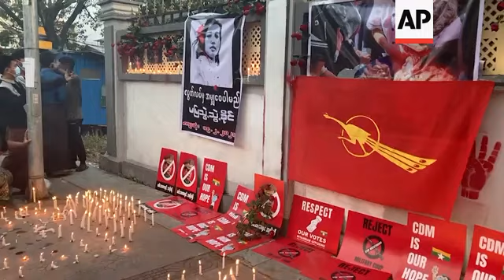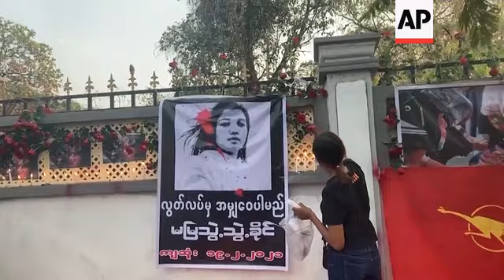Candlelight memorial for dead anti-coup protester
(19 Feb 2021) Mourners in Mandalay on Friday lit candles in honour of a young anti-coup protestor who died in hospital earlier, ten days after she was shot in the head by police during a demonstration in the capital, Naypyitaw.
Mya Thwet Thwet Khine was the first confirmed fatality among thousands of protesters who have faced off against security forces since the junta took power on Feb. 1, detained the country's elected leaders and prevented Parliament from convening.
She was shot during a demonstration Naypyitaw, on Feb. 9, two days before her 20th birthday.
Video showed her sheltering from water cannons and suddenly dropping to the ground after a bullet penetrated the motorcycle helmet she was wearing.
She had been on life support in a hospital with what doctors said was no chance of recovery.
Protesters have hailed Mya Thwet Thwet Khine as a hero and around 200 people came to light candles and lay roses beside her photograph, at sunset on the main road in Mandalay, Myanmar's second city.
The location for the memorial was the scene of a police dispersal of demonstrators with water cannon last week.